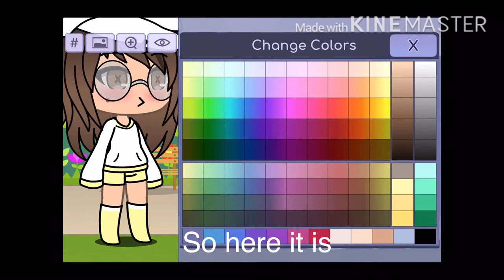Making my friend a new avatar!